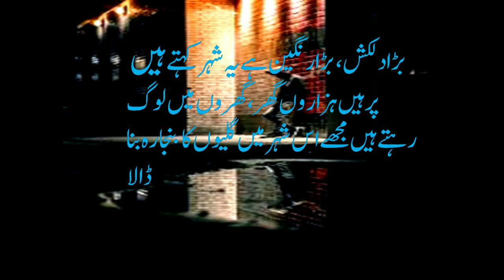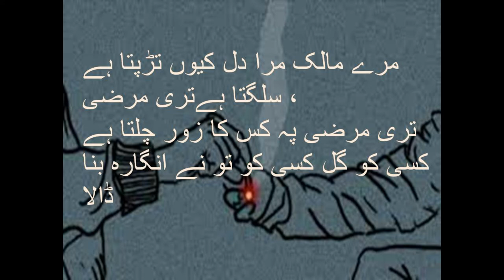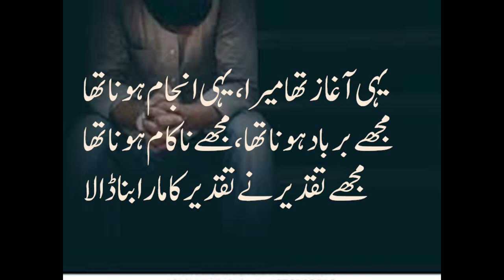CHAMAKTY CHAND POETRY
ZAMANA AISA HE HIA